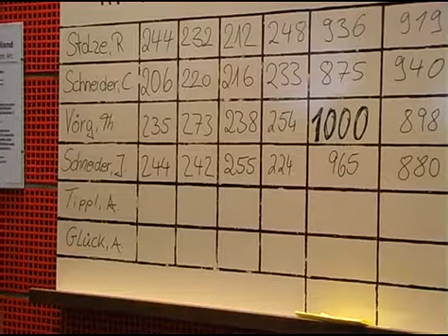Plankstadt vs Ettlingen 2010